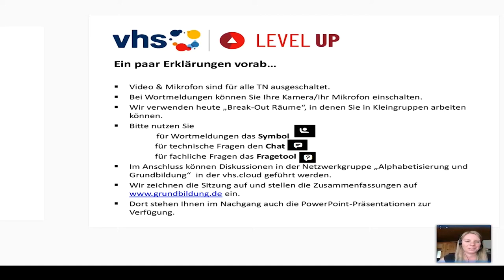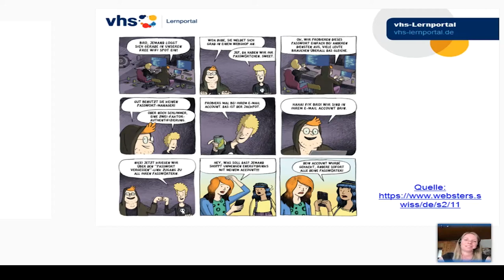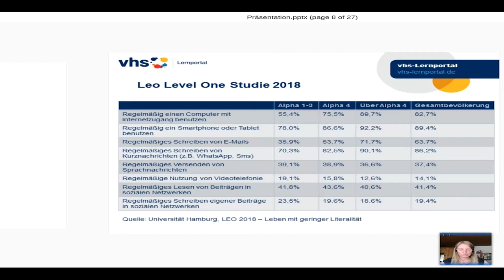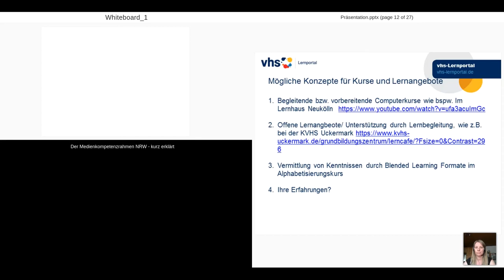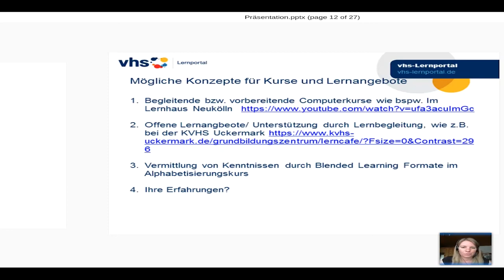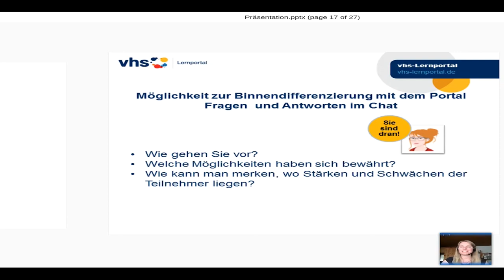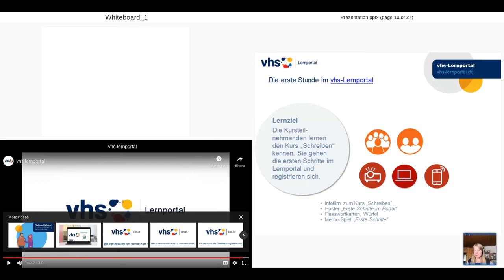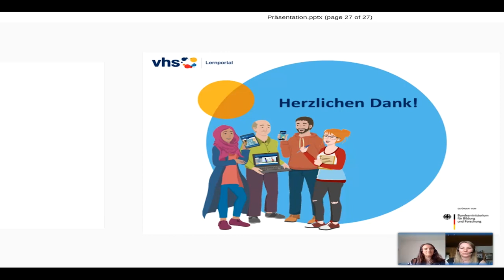Level up! Online-Session: Digital Literacy als Lernziel in der Grundbildung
Digitale Grundkompetenzen sind heute ebenso Teil von Grundbildung wie das Lesen, Schreiben und Rechnen. Dennoch fehlt es bisher an einer klaren Begriffsbestimmung und didaktischen Konzepten für die Grundbildung. In ihrer Session gibt  Sarah Falkenrich von der vhs Neuenkirchen einen kurzen Abriss der aktuellen Diskussion und stellt am Beispiel des vhs-Lernportals vor, wie die Vermittlung von Medienkompetenz sinnvoll in Alphabetisierungsangebote integriert werden kann.